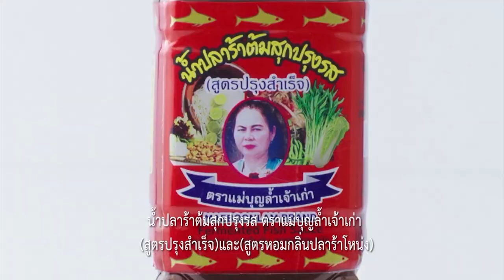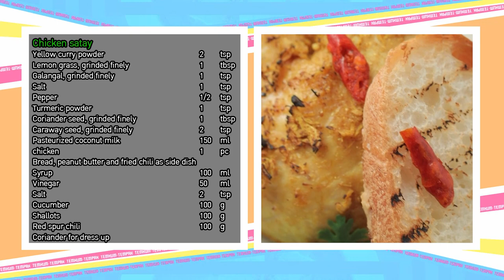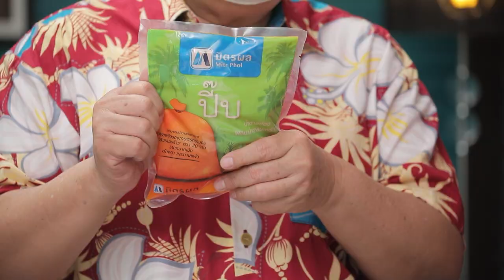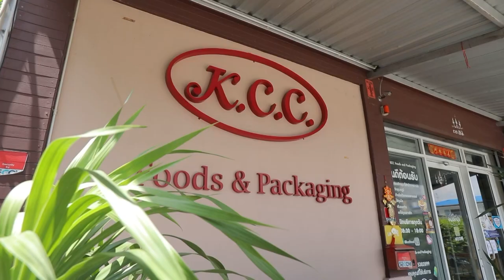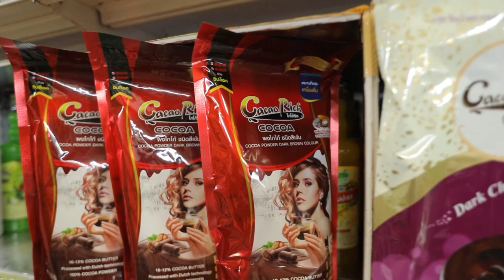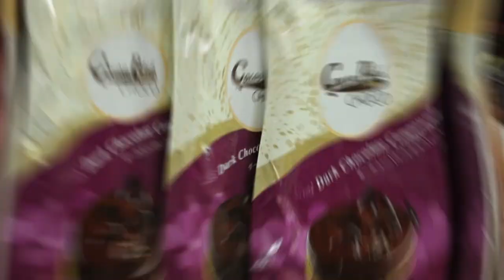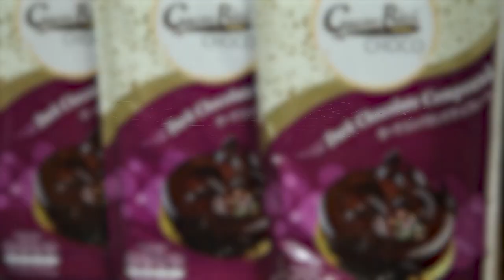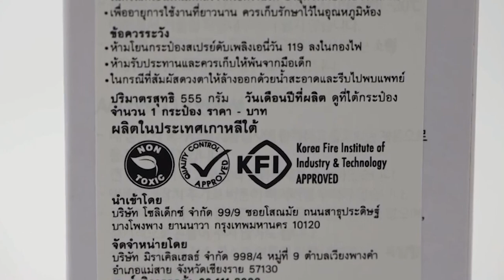เต็มปากเต็มคำ (ไก่บ้าน) สเต๊ะไก่บ้าน / ไก่บ้านอบสมุนไพร l EP.154 (Full)